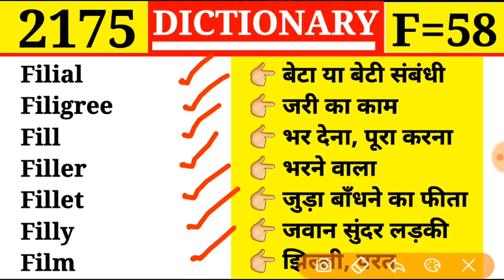Film 👉 झिल्ली, परत | Episode 2175 | Dictionary | F Part 58 | Filler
Episode 2175
F Part 58

Filial
Filigree
Fill
Filler
Fillet
Filly
Film

Filch
Filcher
Filching
File
Filecutter
Filer
Filings

Figure
Figure of fun
Figurine
Figurist
Filament
Filaria
Filatory

Fig
Fight
Fighter